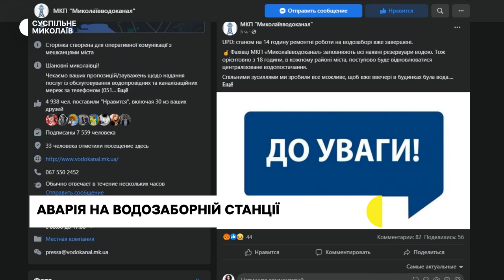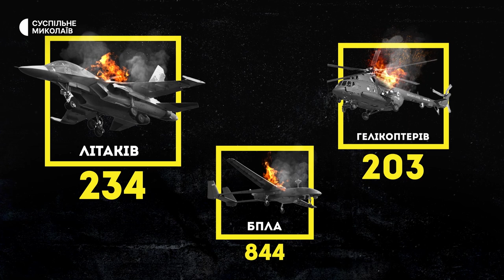Водозабірна станція, оперативна обстановка на півдні | 29.08.2022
Через витік на водозабірній станції в Миколаєві припиняють подачу води.
Кабмін планує збільшити вдвічі компенсацію для тих, хто прихистив переселенців.
Переселенці живуть у дитячому садочку.
Продуктові набори для Миколаївців.
У Миколаєві відкрили ще один мурал від авторів патріотичного кота.